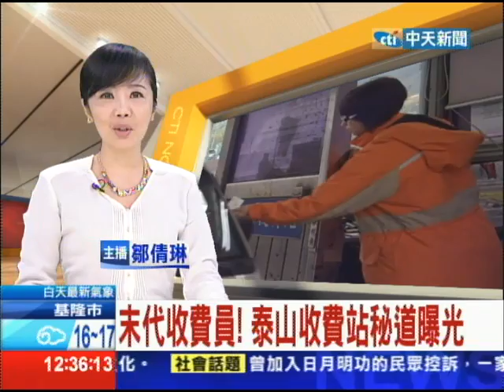20121213中天新聞 末代收費員！ 泰山收費站秘道曝光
國道計程收費，最快今年年底上路，目前全台23個收費站，九百多名收費員，也將跟著走入歷史，這些末代收費員，平常上下班走的秘道，也首度曝光，像是泰山收費站，有直通收票亭的旋轉梯，又陡又窄，相當不好走，中天新聞帶您直擊，這些國道收費員，辛苦工作的點滴。